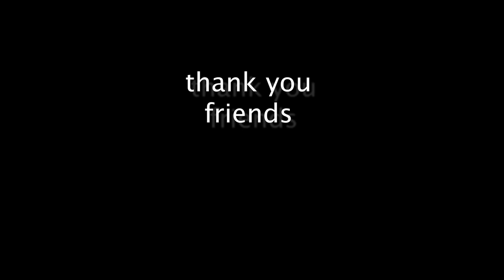Thank You | Mrazland | Jason Mraz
To my friends, family, followers and fringe skeptics, thank you for the many invitations to travel the globe singing a happy song. You make me a better person. Thank you for trusting me with your entertainment. Thank you for giving me a platform to serve; to shine a light on great ideas, joyous events, and talented people. I myself am a village of brilliant people who make my dream possible. Thank you for making every day a holiday in mrazland. I am honored. I am grateful. I am humbled. I am listening. I am loving back. And I am just getting started.

About Mrazland: Mrazland is a look behind-the-scenes with Jason Mraz, usually through the lens of his wacky BFF Billy Galewood.

About Jason Mraz:
Jason Mraz is a two-time Grammy Award winning singer/songwriter and Songwriters Hall of Fame Hal David Award winner, most famously known by his hits, "I'm Yours" and "I Won't Give Up." He brings his positive message and soulful, folk-pop sound to rapt audiences around the world through his live recordings, behind the scenes documenting of tours, and philanthropic efforts. His own Jason Mraz Foundation serves to shine for inclusive arts education and the advancement of equality. He is also a farmer and established Mraz Family Farms in 2015, where they are committed to peace in the world through organic regenerative agriculture, fair trade, and kind words.

Video by Billy Galewood